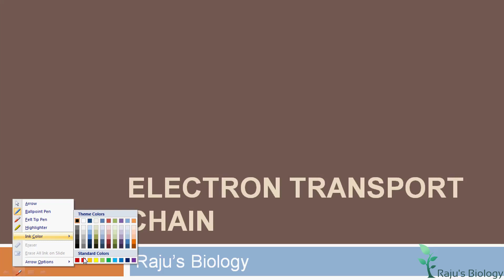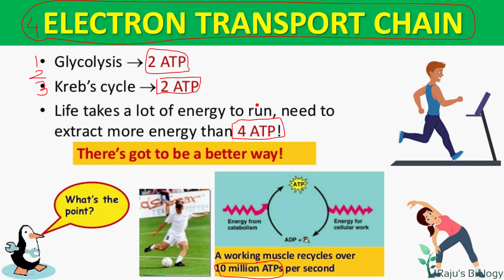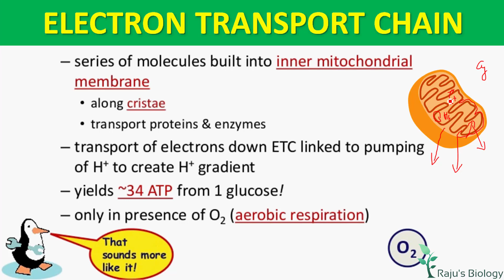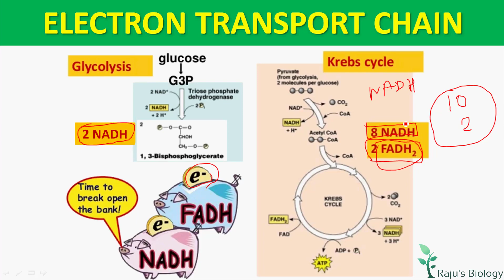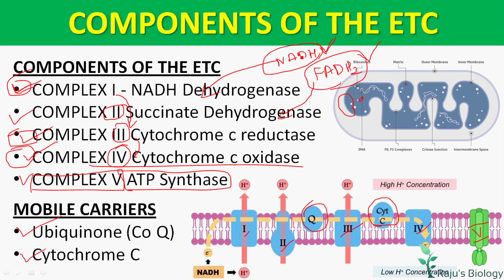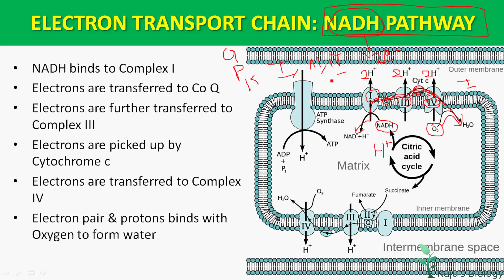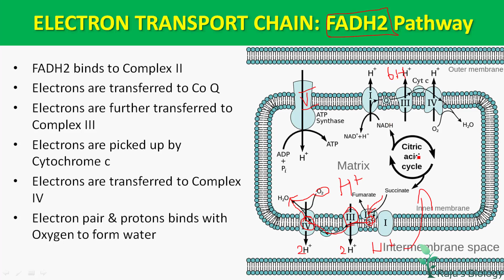Electron Transport Chain in Tamil - Respiration in Plants in Tamil (9)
Hello Everyone! In this chapter I'm going to teach you Respiration in Plants in Tamil. Watch to learn the Electron Transport Chain in Tamil.

Respiration in Plants in Tamil Previous Videos

ᴡʜᴇʀᴇ ᴇʟsᴇ ʏᴏᴜ ᴄᴀɴ ғɪɴᴅ ᴍᴇ